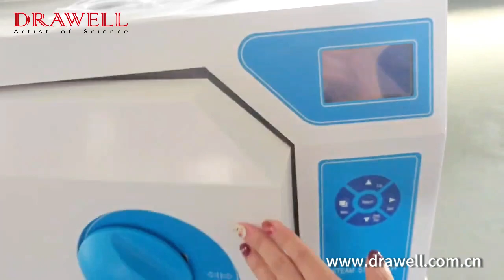Drawell Lab Pulsating Vacuum Steam Autoclave Sterilizer Class B Dental Autoclave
Hello guys,good day,this is Drawell Scientific.we are laboratory instrument manufacturer，nice to meet you here.
Our products: Polarimeter , Spectrophotometer, Chromatography, FTIR, PCR , Microscopes , Centrifuge , Balance , Freezer , Incubator and oven ,and so on.
If you have other needs, please let me know.